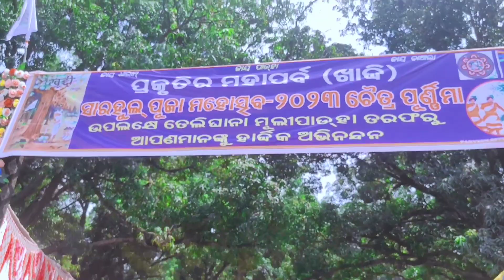Laal Pair Sariya Pindhale Guiya Re ❤️ Harshita Pandey 🥰 Telighana Sarhul Puja Album Video 2023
8k + People Gathering

Your Quires 🌿
nagpuri
sarhul puja
telighana sarhul puja
singer chhotelal
ranchi
new nagpuri song
nagpuri song
jharkhand
nagpuri short reels videos
sarhul song
nagpuri video
new vlog
sarhul puja
festival of nature
nature festival
sarhul समिलन
sarhul mahatsav
sarhul
sarhul puja 2023
adivasi dance
nagpuri dance
सरहुल डांस
sarhul 2023
kokrajhar sarhul puja
adivasi new year
jharkhand festival
sarhul festival
short video dance
harshita pandey
trending
shorts
montu kumar new songs
trendingshorts
micheal pathor new nagpuri songs
viral
adivasi
now
harshita pandey full song
lal pair full song
cute baby song
lal pahar sariya pindhale guiya dj song
singer harshita pandey
harshita pandey ka viral video
harshita pandey ka video
suman suman new nagpuri song
nagpuri
nagpuri song
laal paad sariya pindhale guiya re dj remix
lal pair sariya pindhale guiya re dj song
lal par sari pindhale guiya re
lal pair sariya pindhale guiya re dj
harshita pandey new song viral
harshita pandey song//new trending suman suman nagpuri song 2023
sankar pandey
laal paad saree nagpuri song
harshita pandey super duper hit
harshita ka nagpuri gana
harshita ka new gana
lal pahar sariya pindhale guiya re dj tapa tap
laal paid sariya full cover song by harshita pandey dance video
lal pahar sariya pindhale guiya dj
lal pahar sariya pindhale guiya re
dj sunil kotari lawalong
singer harshita pandey 2023 hard new nagpuri dj sunil kotari
singer harshita pandey 2023 hard

nagpuri song
nagpuri status
shorts
nagpuri song 2023
nagpuri video
nagpuri short
nagpuri tik tok video 2023
tik tok nagpuri video 2023
nagpuri reels video 2023
tik tok video
tik tok video nagpuri
instagram reels nagpuri
nagpuri status video
sadri tik tok video
sadri tik tok video 2023
tik tok nagpuri video
sadri tik tok
sadri video
nagpuri tik tok video
sadri song
nagpuri tik tok
sadri
instagram reels
nagpuri
trending shorts
short video viral video viral
adivasi
now
cute baby song
laal pad saree harshita pandey
vids
laal pair saree pindhale guiya harshita pandey song
khortha dj song
neha mitron music new khortha song
khortha video song
satish das new khortha song
sankar pandey
pal sariya pindhale guiya re chudiya pindhale hariya
lal par sariya pindhale guiya re nagpuri song
5g tapa tap song
लाल पाल साडिया पिंधले गुईया रे
lal pal sariya pindhale guiya re song
lal pal sariya pidhale guiya re dj
hichki nagpuri song
laal paad sariya pindhale guiya re
हिचकी मोके होलक suhana devi theth
samulpuri status
khorta status
hindi status
purulia ststus
lal pair saree
nagpuri shorts
trending shorts video
viral short
trending short
viral shorts
short video
shorts video
youtube shorts
short
laal paad sadiya 30 second ringtone
laal paad sadiya song ringtone
laal paad sadiya pindhabe guiya re full song
laal paad sadiya ringtone
laal paad sadiya ringtone 30 second song laal paad sadiya ringtone
trending nagpuri song